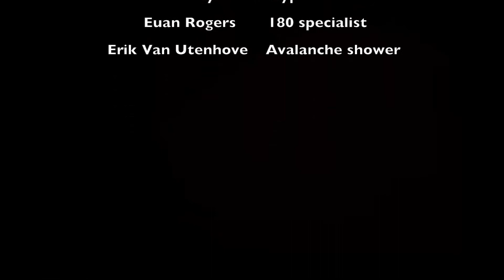KILIMANJARO CREW! S01E01.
An in depth view of Kilimanjaro crew and how they get on with the day to day grind being the best skiers on the mountain.